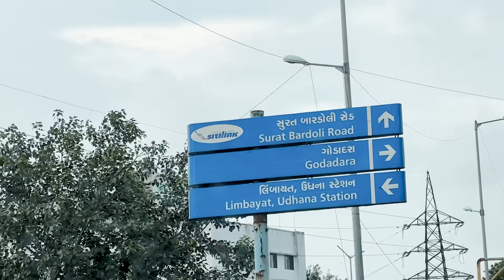HAR DOST KE GHAR JAA KAR AARTI - PUJA KARI HUMNE !! DAY 6 GANESH CHATURTHI | WITH REACTIONBOI FAMILY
Rohitzinjurke Reactionboi I Rohit Zinjurke I Reactionboi